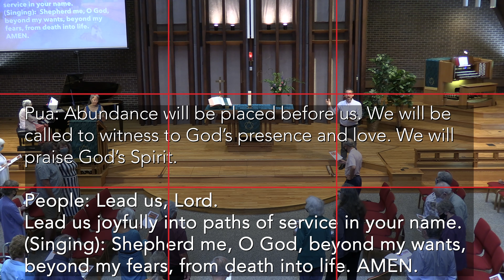Mt. View Service for June 20, 2021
Let us know who you are!